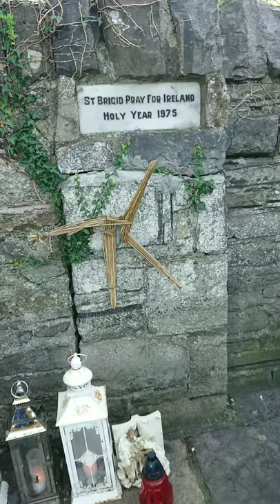St.Brigid's Well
A well with a nearby tree having rags tied to it...A well of stories...One of the important historical spots of Ireland.